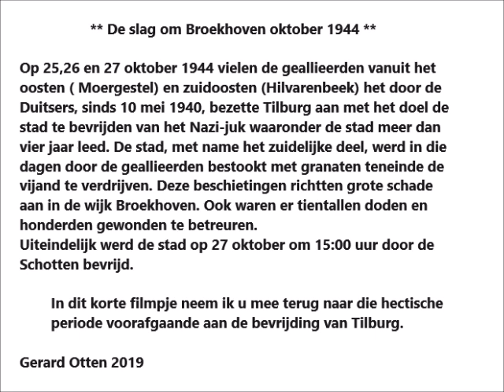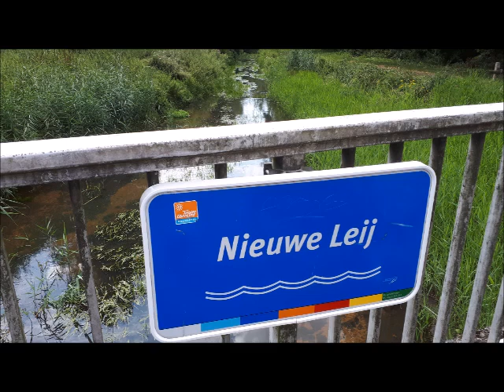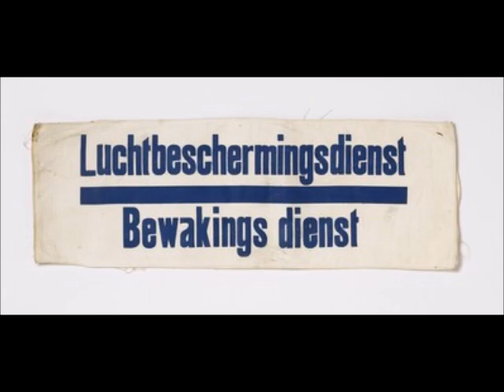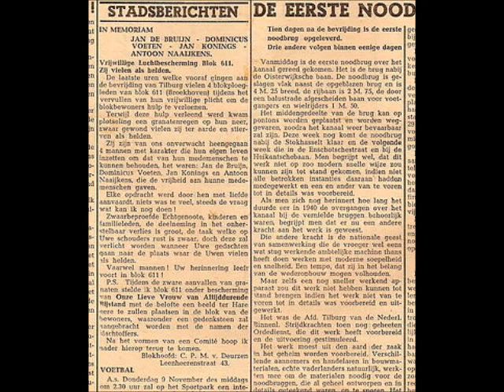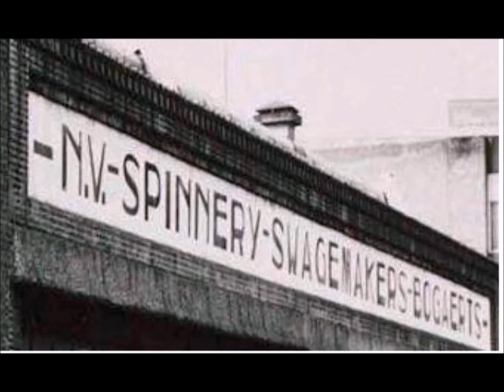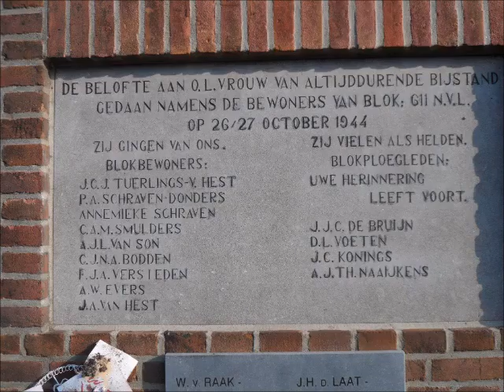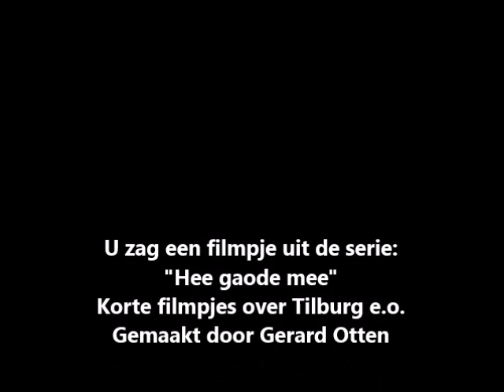De Slag om Broekhoven en bevrijding van Tilburg oktober 1944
Oktober 1944, de bevrijding van Tilburg begint met beschietingen op de wijk Broekhoven. Tientallen doden en veel schade als gevolg daarvan. In dit filmpje wordt over deze hectische periode verteld.